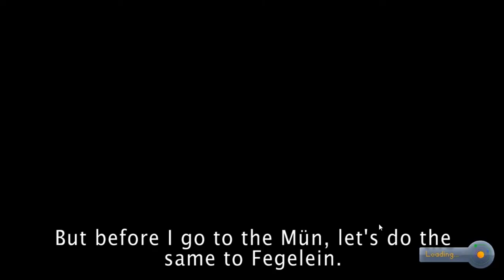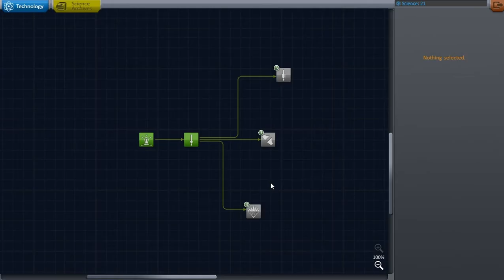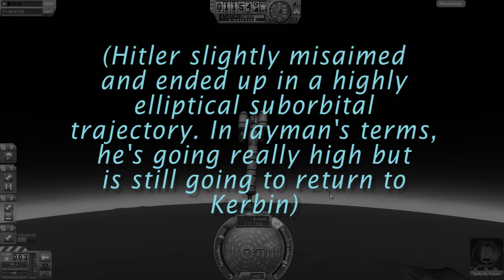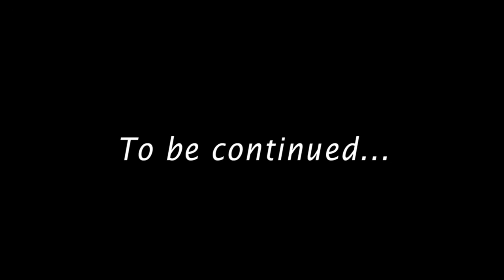Hitler plays Kerbal Space Program - #2: Hitler goes on EVA!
Now knowing a bit more about how space works, Hitler goes on to accomplishing greater plans, such as getting rid of Fegelein. Or getting lost in space.
The original uploader got deleted, I did not create this.